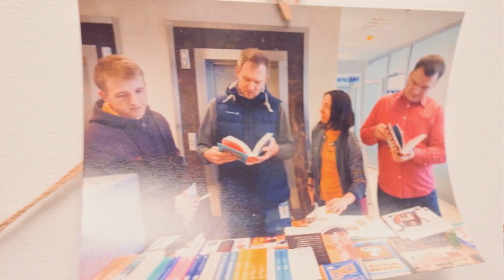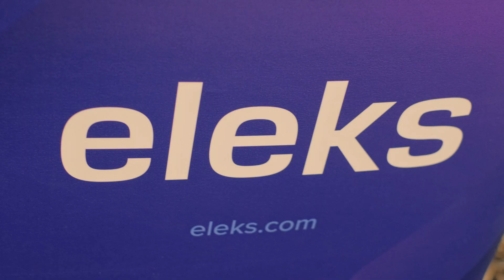Як отримати роботу в ELEKS: поради з проходження інтерв'ю та розвитку в компанії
Напочатку 2022 року ми завітали до київського офісу однієї з найбільших ІТ-компаній України ELEKS. Говорили про їхню 30-річну історію та цікаві інженерні рішення, про їхні цінності та місію, а також про працевлаштування молодих спеціалістів та ініціативи для їх залучення. Було дуже тепло та комфортно разом ❤️

Проте повномасштабне вторгнення в Україну змінило плани, і ми випускаємо це відео наприкінці 2022. За цей час відбулося багато змін: компанія перерахувала понад трьох мільйонів доларів на допомогу Збройним силам України, відкрила новий офіс в Ужгороді та зберегла своїх клієнтів. Але довелося на час призупинити ініціативи із залучення молоді.

За новинами про запуск нових навчальних кемпів та вакансій trainee та junior рівня радимо слідкувати на офіційному сайті компанії